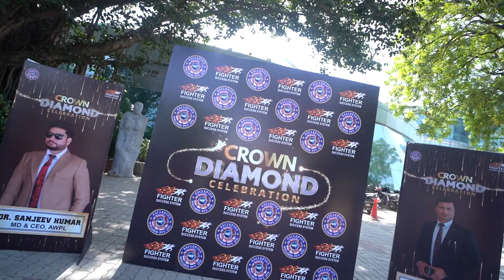Crown Diamond Celebration Show // Talkatora Show //Crown diamond Vikash Kumar Show // Amit dubey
Crown Diamond Celebration Show at talkatora Stadium // Show held at march celebration of Crown diaomond
Black diamond  Sanjeev kumar
Blue diamond Basra Raju , Devendra Kumar ,  Ce;ebration show